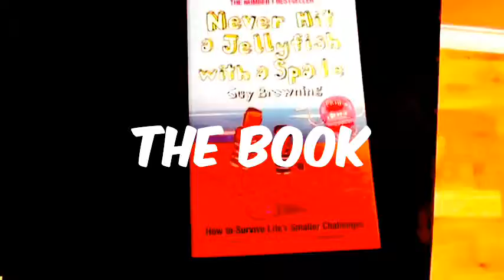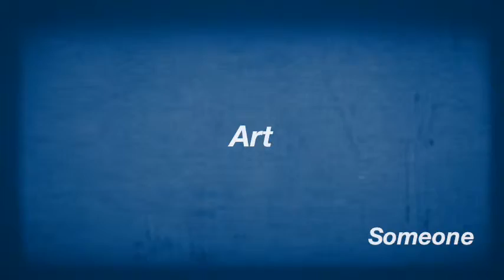Art by Someone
We don't know what is this, its simply things